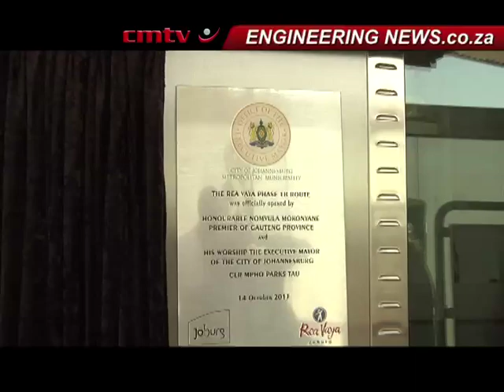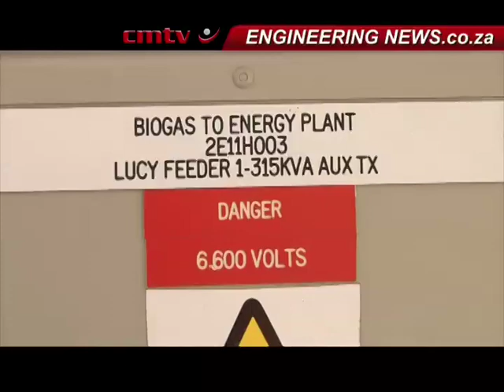Johannesburg launches the second phase of the Rea Vaya BRT system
From Creamer Media in Johannesburg, this is the Real Economy Report. Following protracted negotiations between city officials and taxi association leaders, the City of Johannesburg last month rolled out the second phase of the Rea Vaya bus rapid transit (BRT) system, in Johannesburg. Engineering News' Natalie Greve has the story.